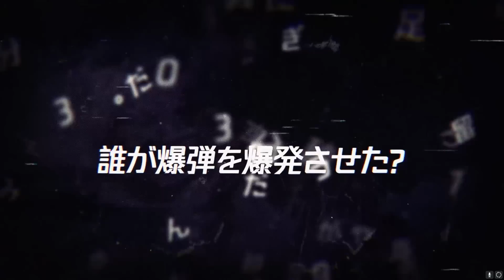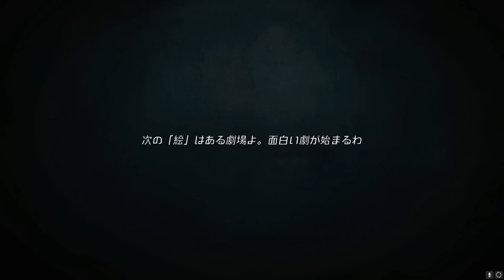爆弾を持ち込んだのは誰だ!?より難解な事件を解き明かします!!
No.114【Unheard】part2

～金曜日のトレジャー☆ハンター～
毎回違うゲームを単発実況。
ただし高評価が火曜日の12時までに1000を超えたら続きやっていきます。

ファンクラブNeet&Teacherができました！